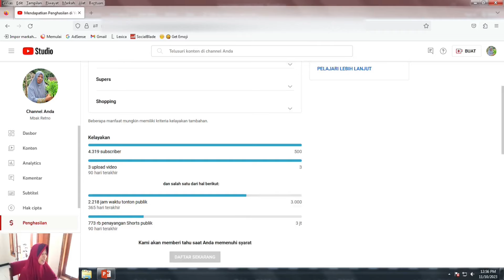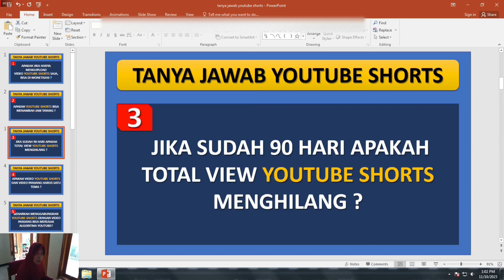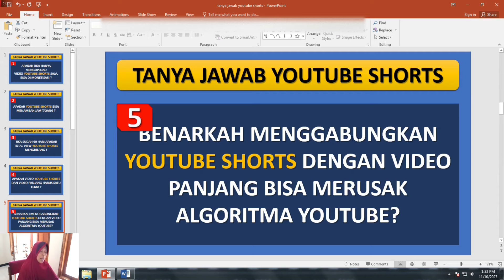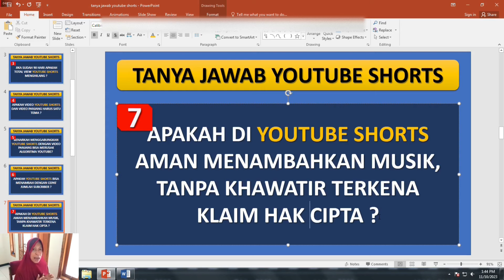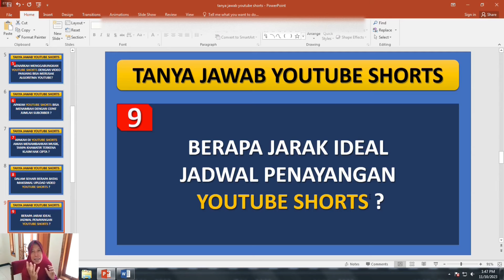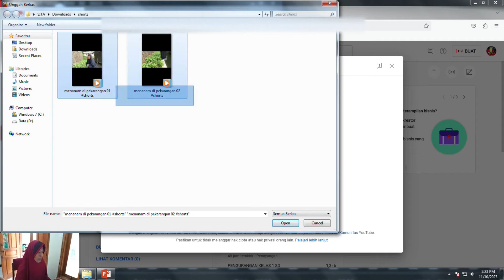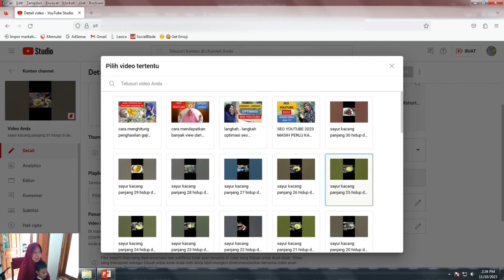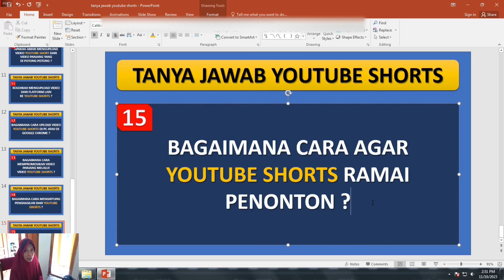tanya jawab seputar youtube shorts yang sering ditanyakan oleh youtuber pemula